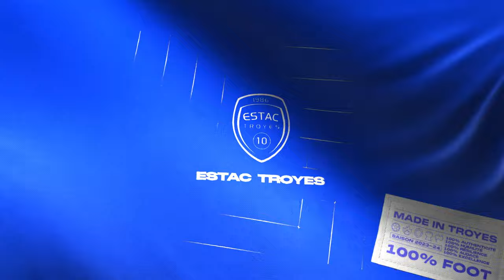ESTAC 2-0 Bastia : Résumé du match